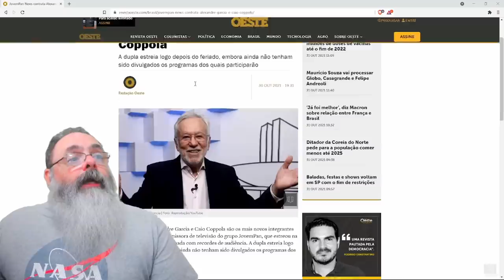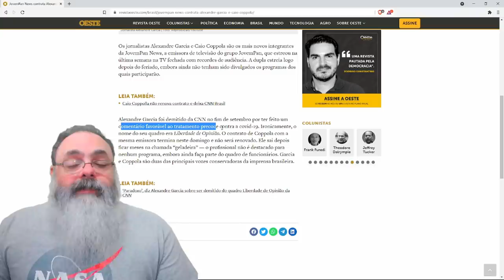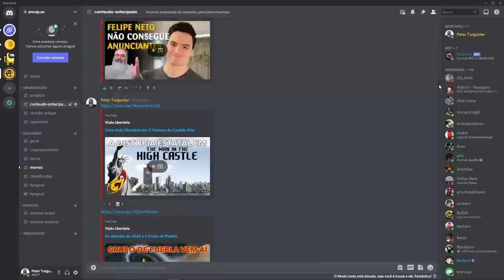Jovem Pan contrata Alexandre Garcia e Caio Coppolla para fortalecer o time conservador